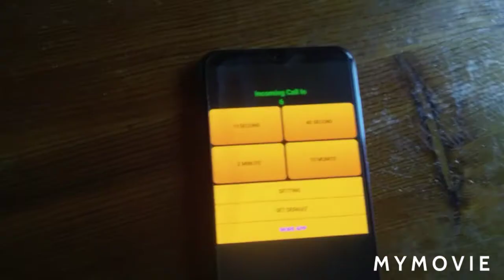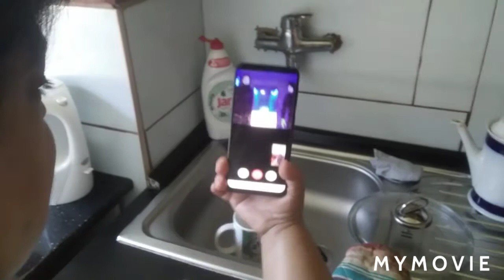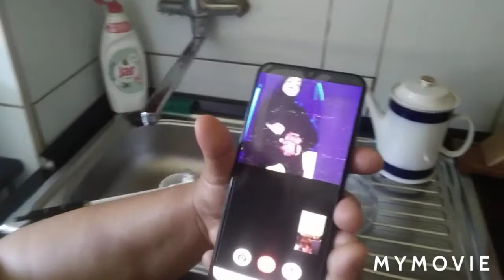Prank hacker na mamku (Шалость хакер для мамы)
Fb stránka two brochers
Snapchat Aleš kretek
Intagram two brochers
Fb profil ales kretel
Ask fm two brochers